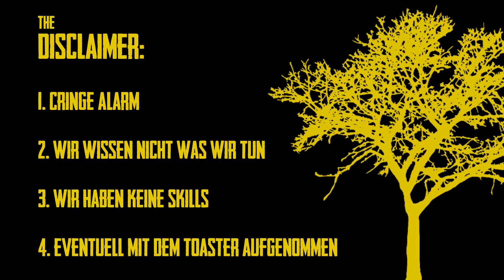Lisa im verzauberten Wald #27 | THE FOREST